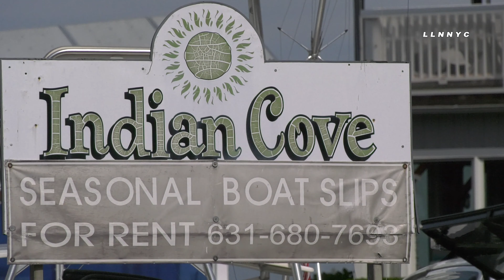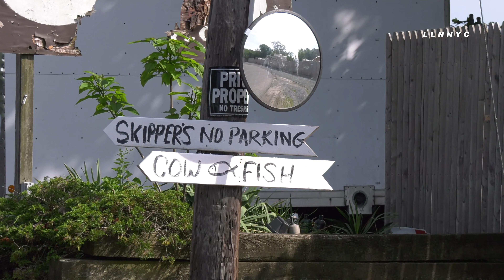Smoke From Boat Fire Hampton Bays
On the afternoon of June 4, 2020, Hampton Bays FD responded to a call of smoke coming from several locations aboard a large sport fishing boat docked at Indian Cove.  Damage to the vessel was minimal.